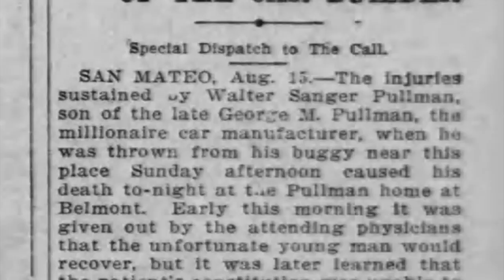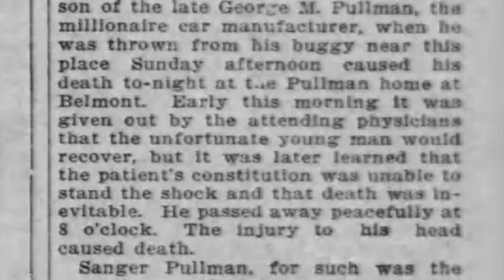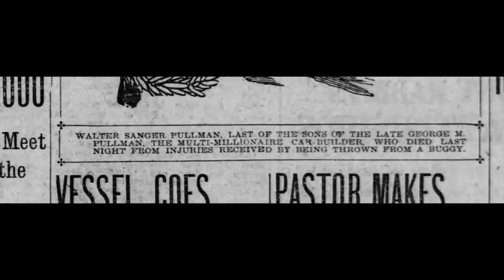SF Call: Sanger Pullman Dies In 1905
This is an article that was published in the San Francisco Call reporting the death of Walter Sanger Pullman on August 16, 1905. Sanger, as he know was known, died on August 15, 1905 at 8 p.m. from injuries sustained from being thrown from his horse and buggy in San Mateo, California. After receiving medical attention he was brought to his home in Belmont, an affluent suburb in the San Francisco Bay Area. At his bedside was his wife Louise West and sister Harriett Pullman Carolan. Mr. Pullman was 30 years old.

Sanger was the second son of Hattie Sanger Pullman and George Pullman, the millionaire railroad car builder. Sanger and his twin brother George Pullman Jr were a tabloid sensation of the day, being called the "fastest and wildest twins in the world" and were ultimately cut out of most of their father's will in 1897.

Sanger was briefly engaged to Lynn Fernald, before she ultimately married his brother George Pullman Jr. in 1898. That same year Sanger married Louise Lander West, a San Francisco teacher.

Sanger was the sole surviving son of the late George M . Pullman. He was born in Chicago  and attended public schools. When he was 18 years old , he was made a traveling secretary of the Pullman Palace Car Company . After holding this position for a short time he entered the wholesale house of Marshall Field & Co where he worked for two years

Both Pullman twins suffered from alcoholism and sought, at different times, the "Keeley Cure"-- at the time, the treatment of choice for the rich and famous. Unfortunately, this was a poor choice of treatment-- the Keeley method approached alcoholism purely as a disease, much the same way that one would approach treating flu or chicken pox. The course of treatment was really only effective if the patient had a vested interest in quitting. Neither of the boys was able to control their drinking. The New York Daily Tribune, March 11, 1900 reported that Sanger, visiting the White Plains (New York) clinic, almost killed a newsboy by running over him in a horse and trap, racing drunkenly around town.